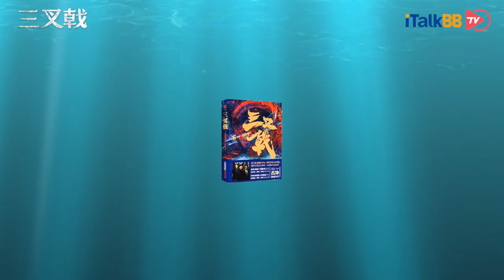《三叉戟》三个男人唱大戏，演绎不一样的“刘关张”兄弟情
最近小编被一部披着“中老年人外衣”的警察剧所深深吸引。这部剧看似平淡无奇的剧情，却常常看的肾上腺素飞起。并没有年轻人的情和爱，却又时常被感动到眼角挂水滴。民间都传是接挡高分警匪剧《猎狐》，但小编看了几集这部新剧，发现这却是一次实实在在的超越。今天我们就来说道说道这部由陈建斌，董勇和郝平联合主演的刑侦缉毒大剧 — 《三叉戟》。